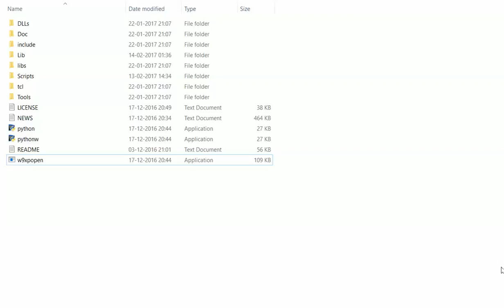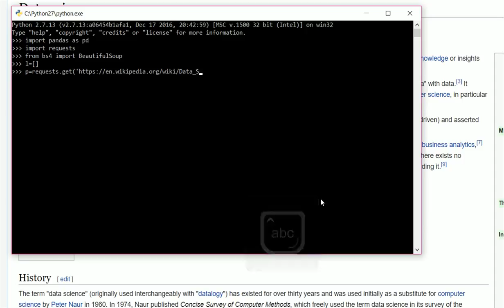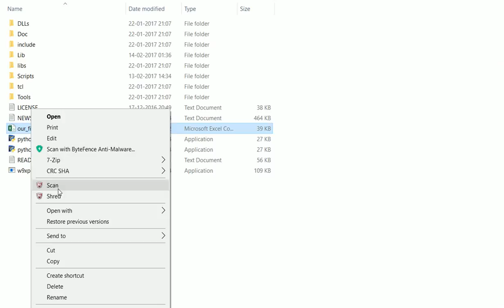DATA SCIENCE IN PYTHON USING PANDAS, BEAUTIFUL SOUP, AND REQUESTS MODULE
DATA SCIENCE - DATA MINING - EXTRACTING DATA AND STORING THEM IN A CSV FILE